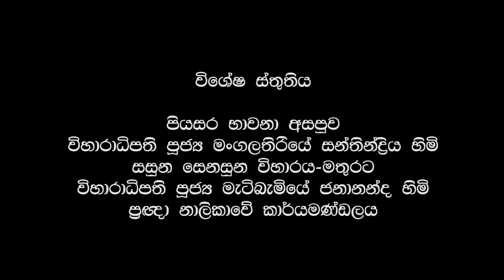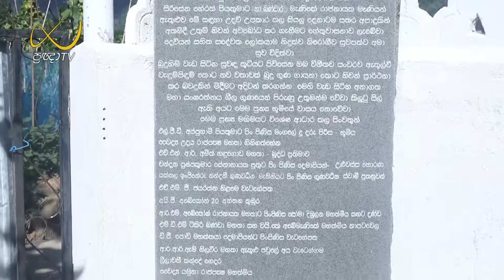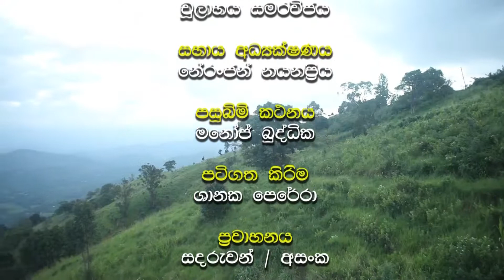Piyasara Monastery පියසර භාවනා අසපුව / Sasuna Senasuna Viharaya සසුන සෙනසුන විහාරය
Piyasa Monastery පියසර භාවනා අසපුව

සසුන සෙනසුන විහාරය-මතුරට  Sasuna Senasuna Monastery